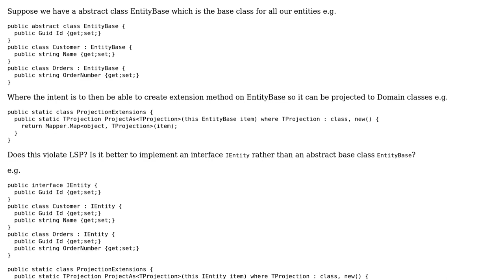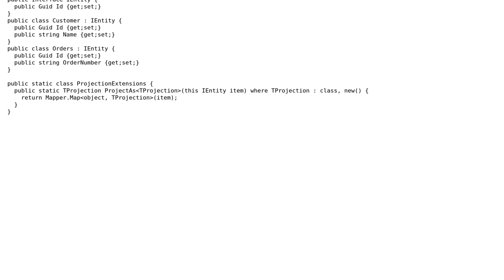Software Engineering: Does having a EntityBase or DomainBase class violate LSP?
With thanks & praise to God, and with thanks to the many people who have made this project possible! You are responsible for your own actions.